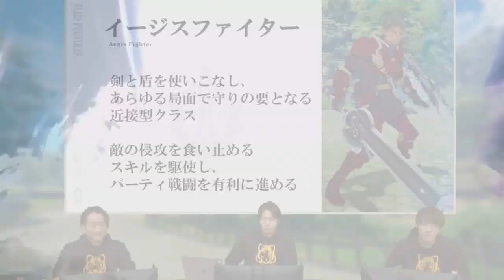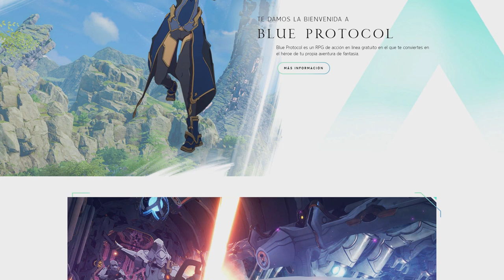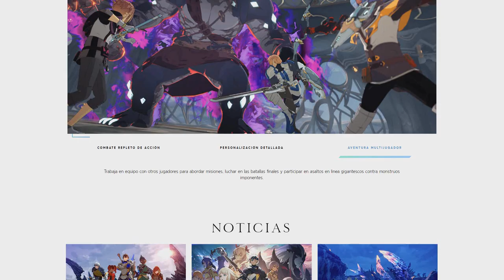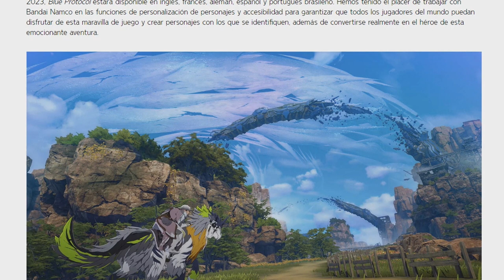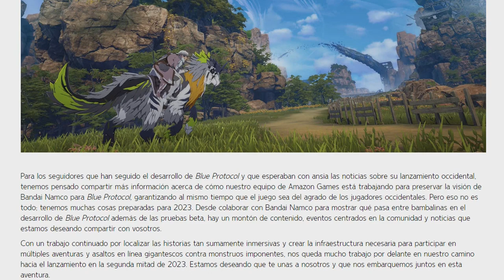AMAZON GAMES LANZARÁ BLUE PROTOCOL EN 2023 | MMORPG GRATUITO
Todas las novedades sobre Blue Protocol , sus betas y su lanzamiento global , que llegará antes de lo esperado de mano de Amazon Games en 2023.

Noticias e Información sobre el MMO de Riot, Diablo IV y otros grandes lanzamientos del mundo MMORPG y ARPG.